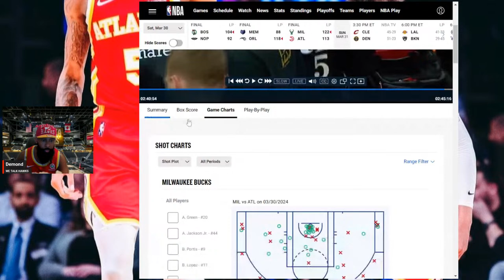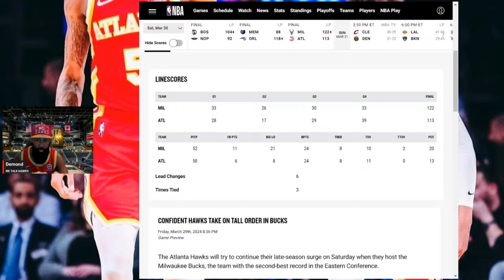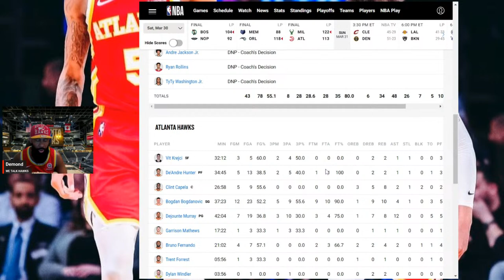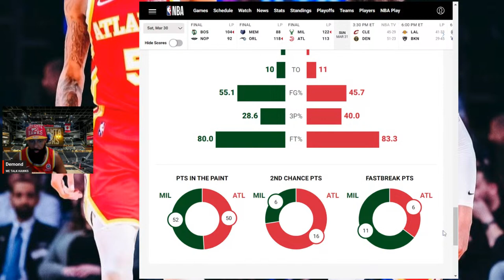WE TALK HAWKS TV POST GAME LIVE!!! HAWKS VS BUCKS